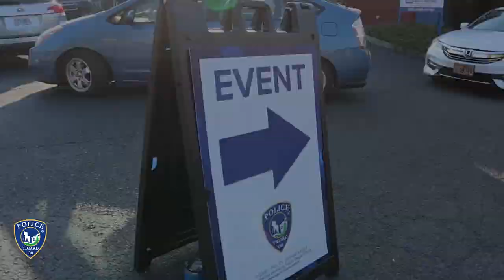Catalytic Converter Theft Prevention Event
A look at the catalytic converter theft prevention event hosted by Tigard Police in October 2022.